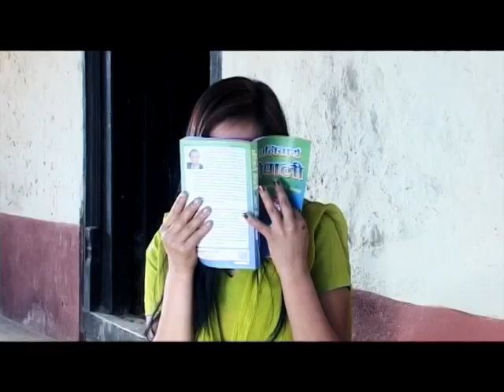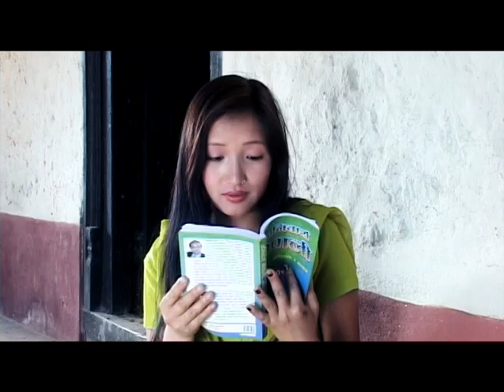सुनुवारको सेन्टी मेण्टल पप भिडिओ sunuwar video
सुनुवारको सेन्टी मेण्टल पोप भिडिओ sunuwar video